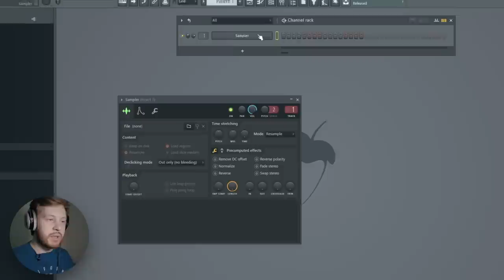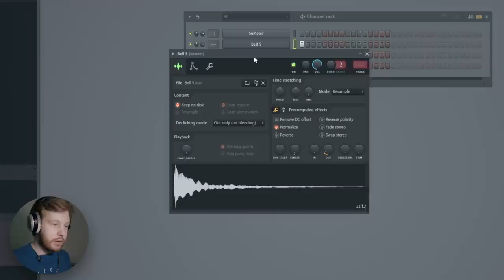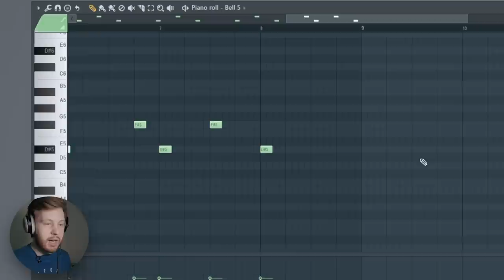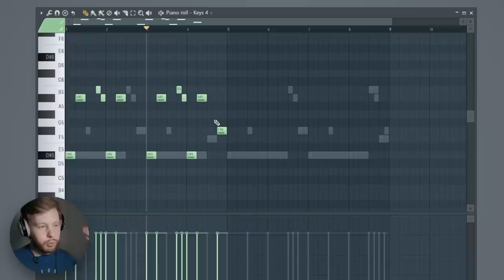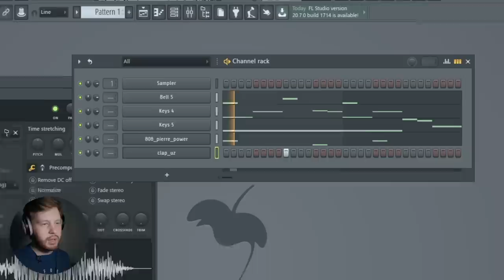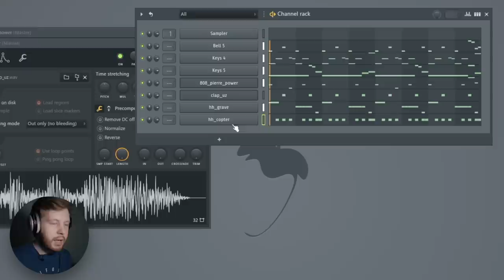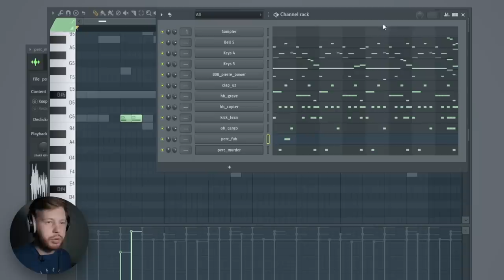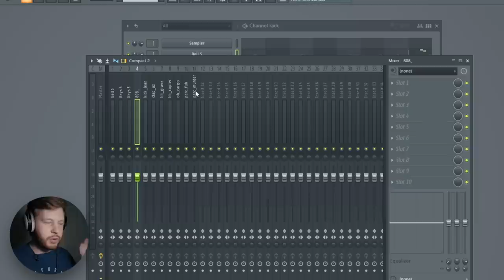FL STUDIO 20 С НУЛЯ ВИДЕОУРОК - НАПИШИ ЖИРНЫЙ ТРЭП - БИТМЕЙКИНГ В ФЛ СТУДИО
- Паблик Школа Битмейкинга (тут сэмпл пак из видео)

Это второй видеоурок по fl studio 20 с нуля для новичков в Фл судио и других начинающих битмейкеров. В нем мы более детально разберемся как делать биты в fl studio 20. Цель этого видео в том, чтобы через 16 минут ты знал большинство важных настроек и крутилок в ФЛ Студио 20 и мог расставлять и использовать звуки и сэмплы так, как тебе хочется и мог написать нормальный жирный трэп бит. В этом видео я использовал только one shot семплы ударных и Synth SHot звуки инструментов. И то и другое лежит в моем паблике ВК Школа Битмейкинга

Прошлые видео и видеоуроки по Битмейкингу в  FL STUDIO 20

FL STUDIO 20 С НУЛЯ ЗА 16 МИНУТ - НАПИШИ ЖИРНЫЙ ТРЭП - БИТМЕЙКИНГ В ФЛ СТУДИО